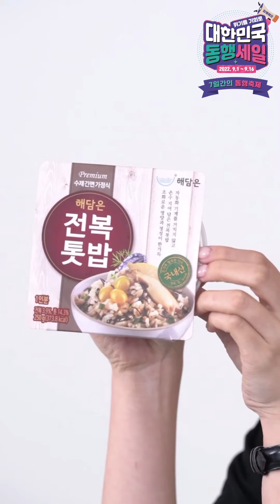[동행세일] 해담은 전복톳밥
매일 직접 갓 지어 신선하고 맛있는 프리미엄